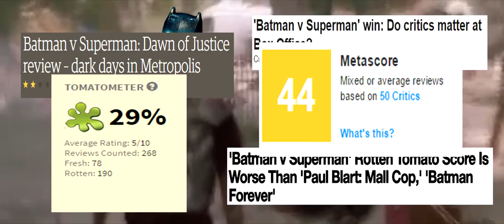can'twakeup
CAN'T WAKE ME UP